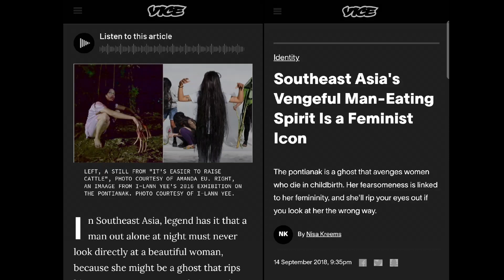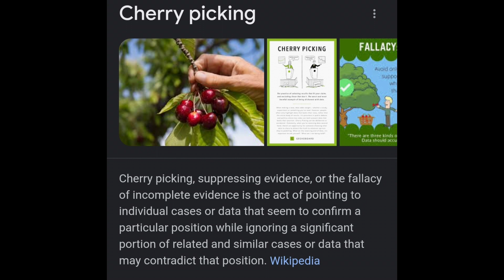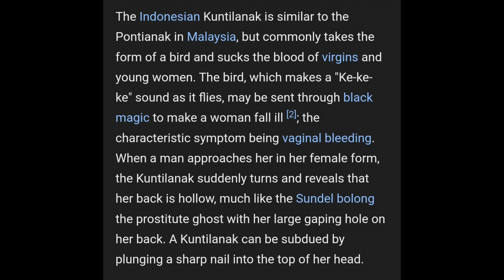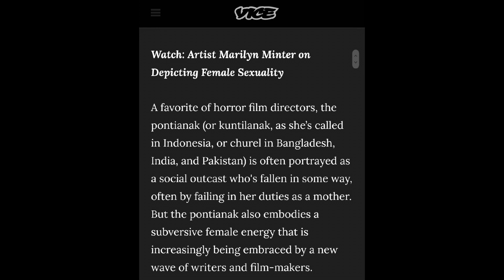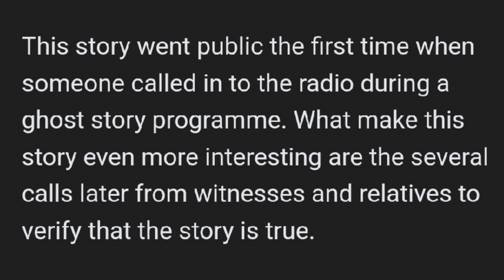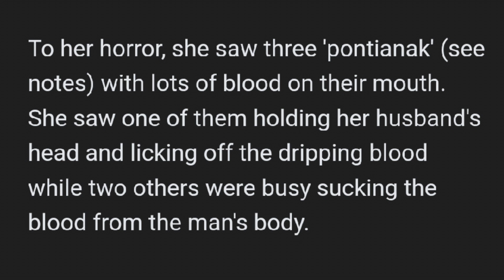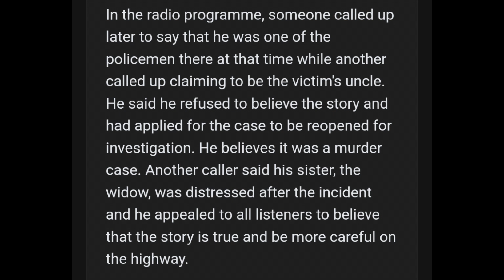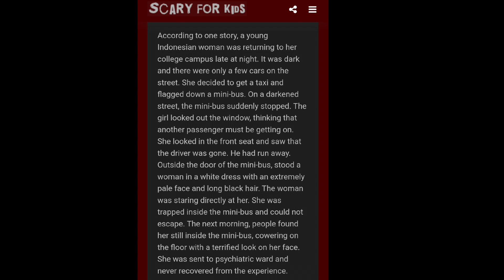Yūrei Otaku & Psychic Debunks woke propaganda| kuntilanak/Pontianak full context explained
Cherry picking is a propaganda Strategy Is Ford a far left Recently they've been trying to incorporate The most famous ghost In South East asian folklore (the kuntilanak/pontianak) Regimes Using movies as sources And misinterpreting the folklore
 This psychic Taiwanese male and Yūrei Otaku  It's about to call them out on their cherry picking BS Using actual accounts from All sources

Noticing these people only focus on the positive message And not the negative and downright Lethal counters these creature Are capable of

And to better understand this magnificent Icon of Feminine vengeance

A full unbiased Profile video will come out soon for more information and accounts

the woke would call me Misogynistic But I Am the most experience With this type of stuff I can see them And I look deep into their folklore and origins

As much as this video is meant to be educational I'm about to rebel against the woke Ideology And call loud Some serious hypocrisy and Intolerance they have with males